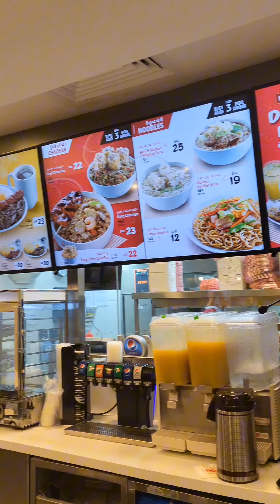[4K] Nakapag-Chowking pa Bago Masunog ang Sarawat Jeddah, KSA